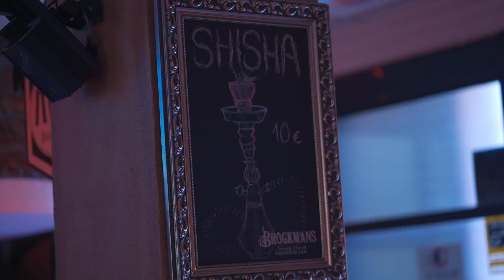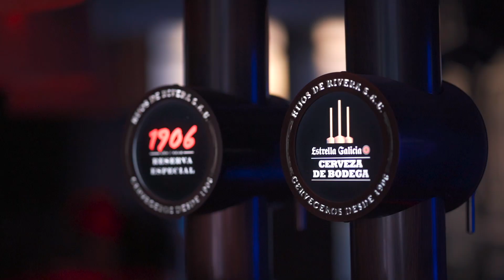VIVA-Rtv | The Horse | PUB | Valencia